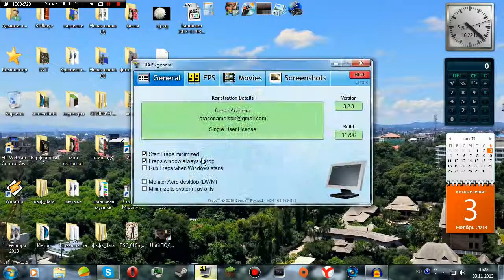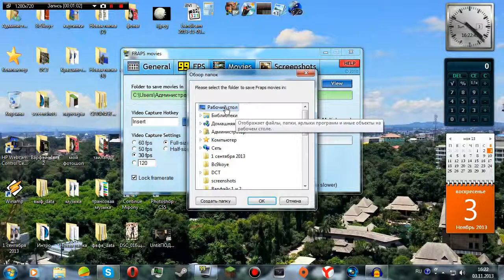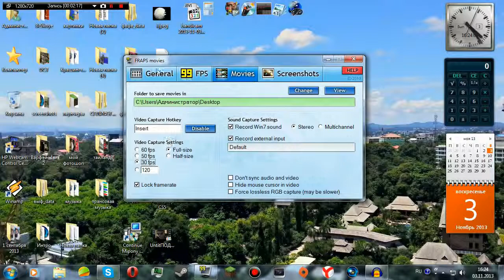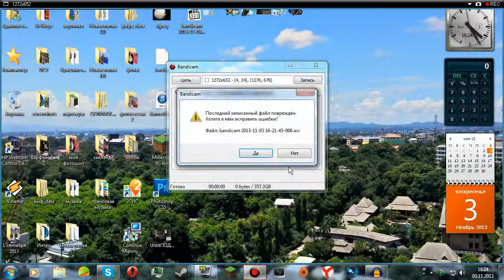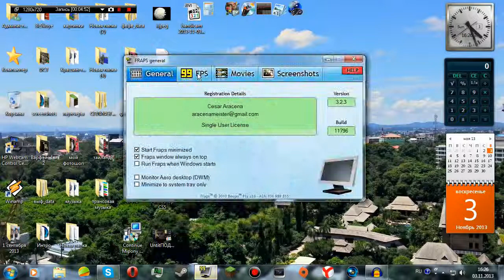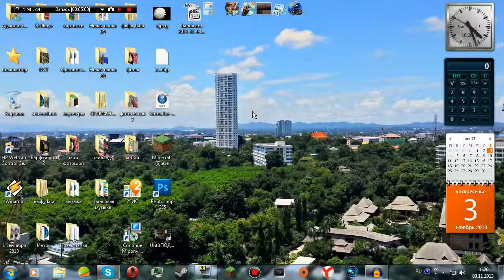Видеоурок №1. Как пользываться программами [Fraps,Bandicam,sony vegas]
Привет, в этом видеоуроке я вам расскажу, как пользоваться программами Fraps,Bandicam(Как записать экран), как записать звук ! А так же, Чем я записываю видео , звук и монтирую видео. Монтирую-Sony vegas pro.